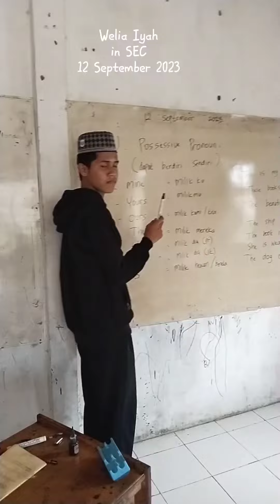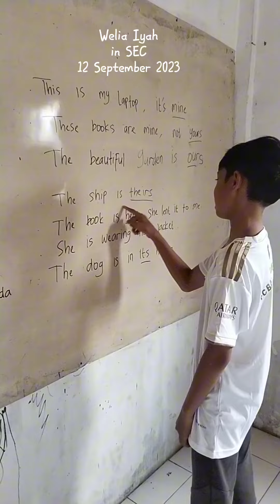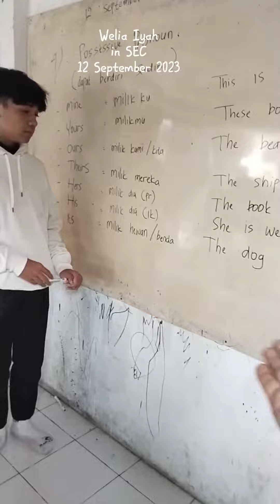Possessive Pronoun in SEC